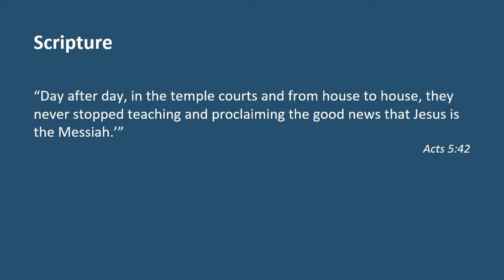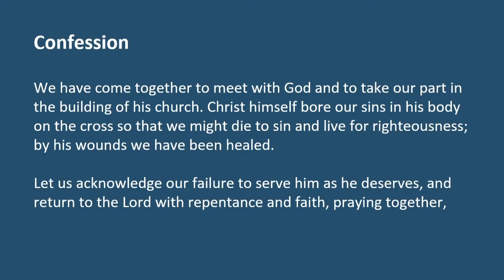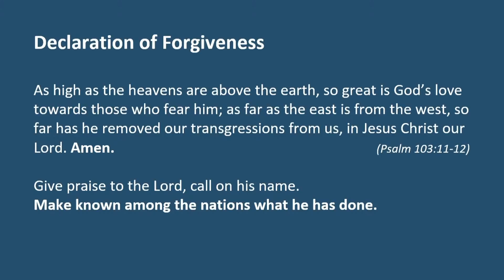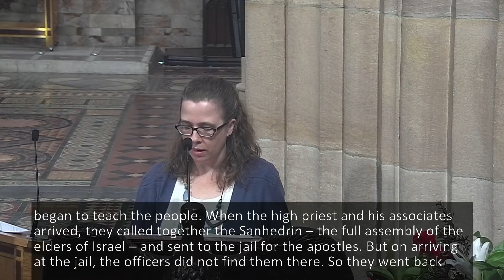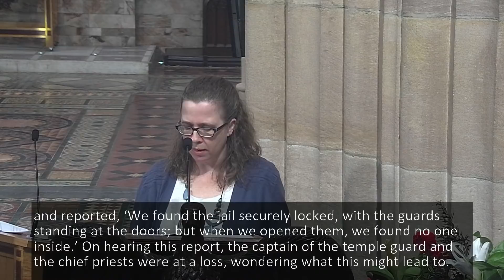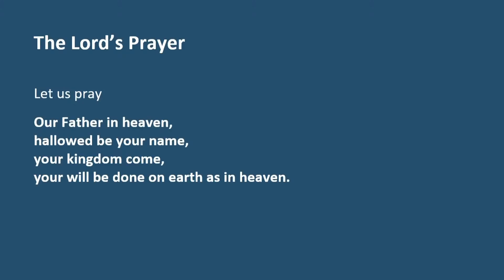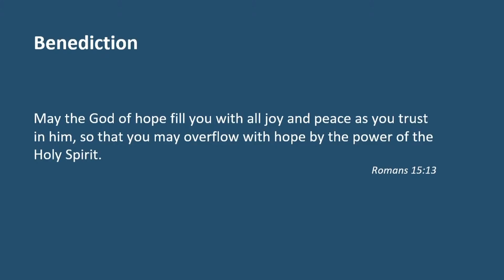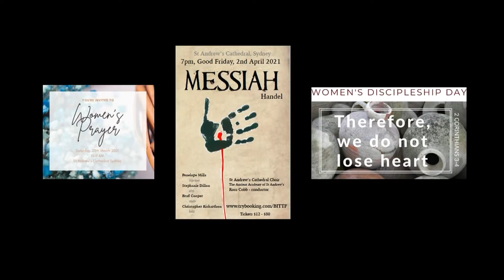Cantata Service, St Andrew's Cathedral, Sydney 10:30am, 14/3/2021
Our first cantata of 2021- Bach's masterpiece 'Christ lag ist todesbanden'